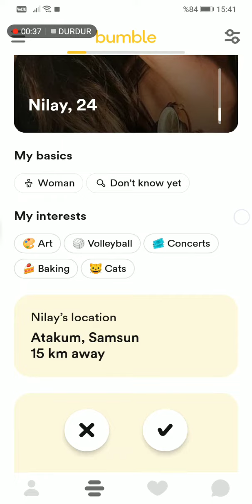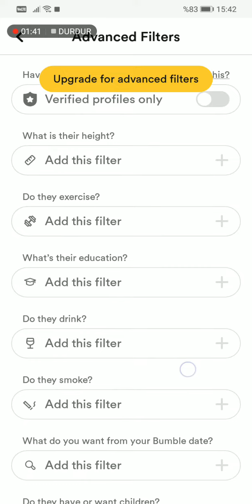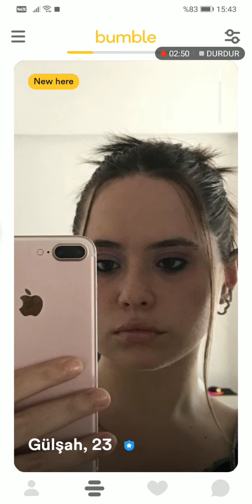Eşleşme Garantili Dating Uygulaması